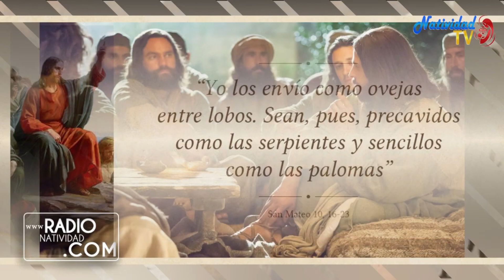EVANGELIO DE HOY | Viernes, 08/07/2022 Pbro. Juan Carlos Gómez Yánez